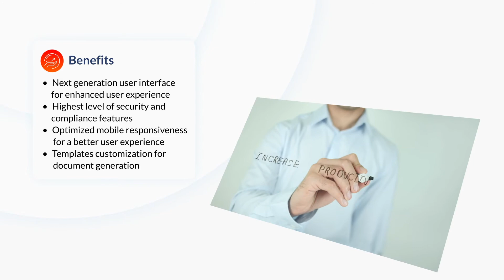Resemble Correspondence Overview | Digital Correspondence Management | Digital Transformation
Resemble Correspondence is a Digital Correspondence Management System that helps organizations manage all incoming, outgoing, and internal correspondences. It allows organizations to provide timely responses to both incoming and outgoing correspondence, which is a crucial factor that makes correspondence management a challenging task. Resemble Correspondence enables users to track assign, escalate and provide role-based access to the content. It ensures cost-effective management of incoming correspondence by eliminating paper-based communication resulting in increased productivity, and efficiency and reducing cost while ensuring legal compliance.